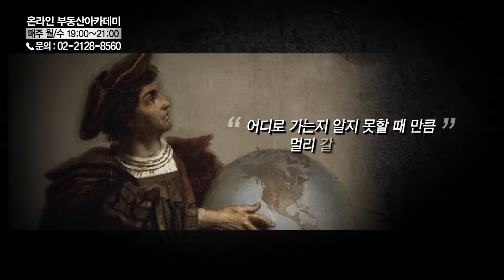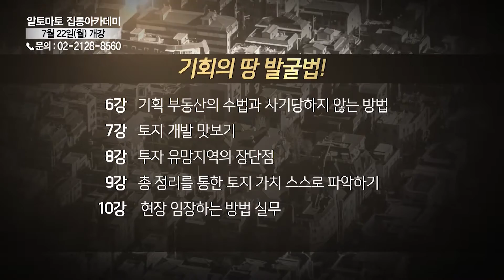부동산토마토TV 알토마토 rtomato 07/17(수) 부동산시그널 : 충남 공주시 안영리 답, 매도 시기는?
신재민 대표(더이룸개발)의 첫 번째 상담

충남 공주시 탄천면 안영리 토지 매도해도 될까요?